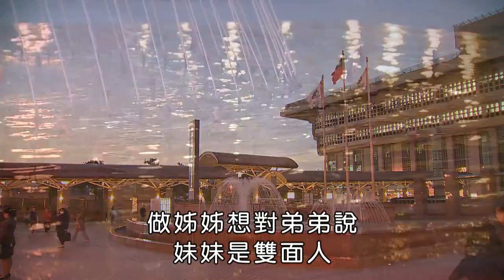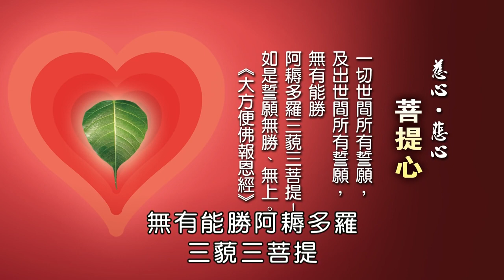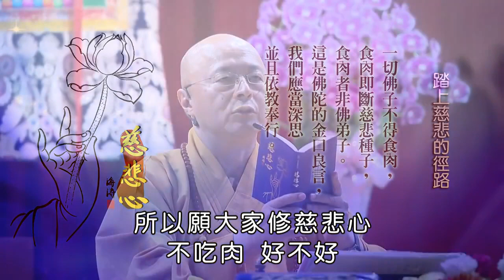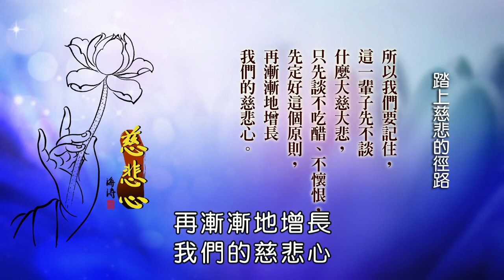【A15】海濤法師 慈悲菩提心